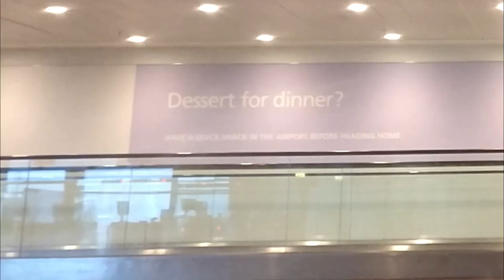Spaghetti Vault Gang invades London 2019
Took a trip to London in august with the gang.
Song: AJ Tracey - Ladbroke Grove